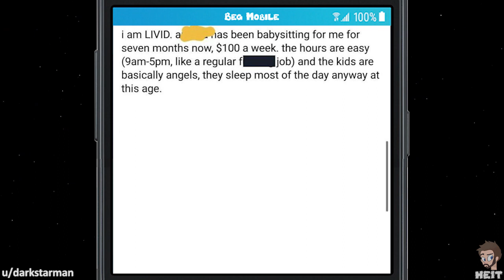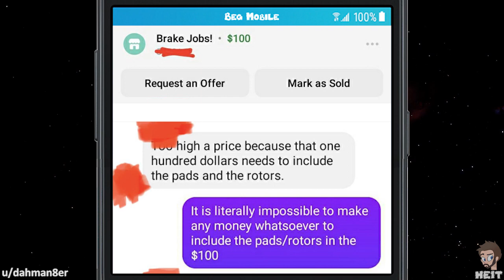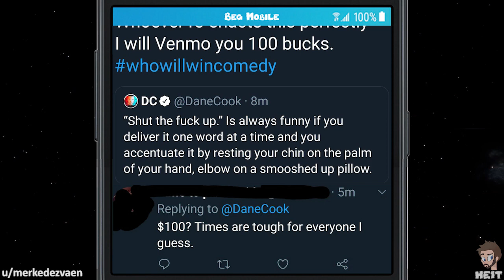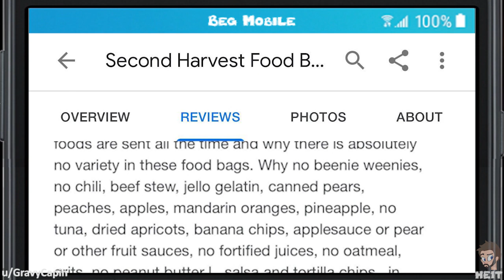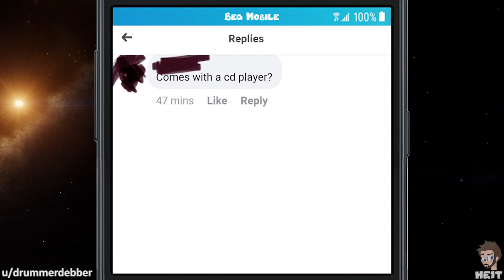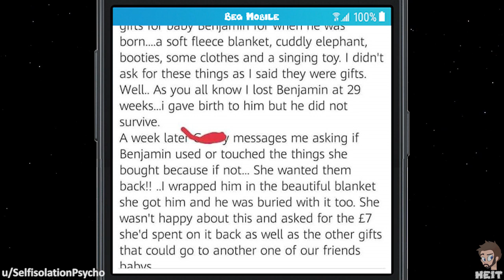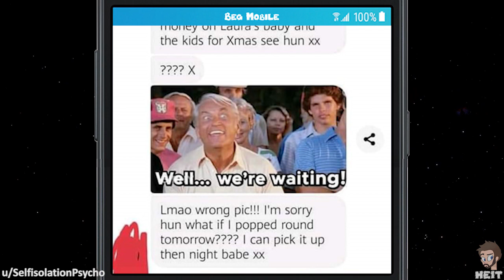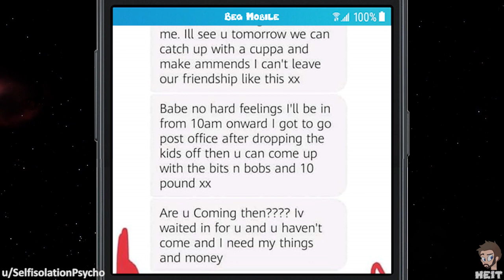WbW | Ep. 101 | r/choosingbeggars | "Give me back what I gave you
Usually when you give something to them, you would let them know if it is something that they are just borrowing and will need to give back later. But the beggar in this Episode of Walkback Wednesday and r/choosingbeggars attempts to take back actual gifts and of course ends up on reddit, enjoy!!